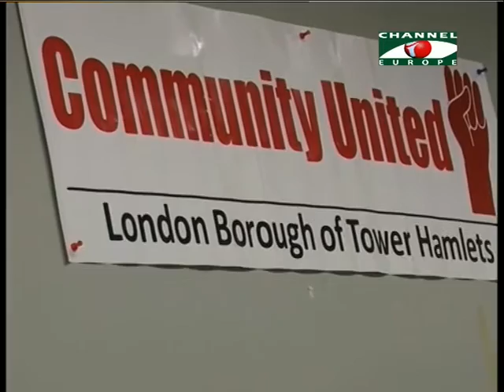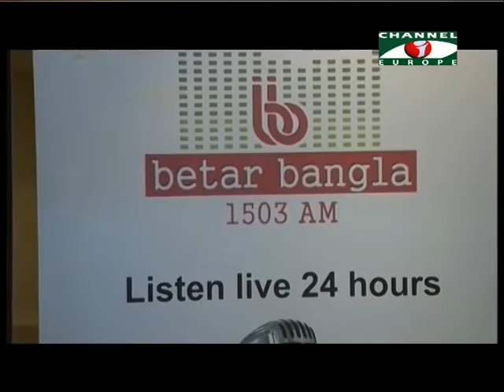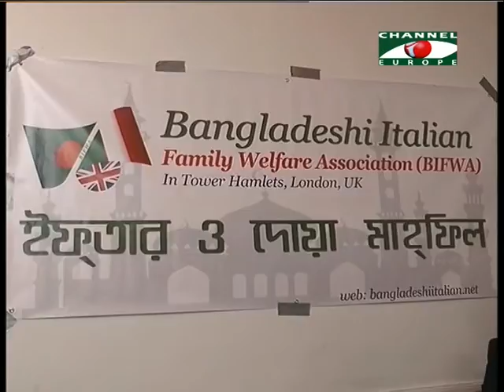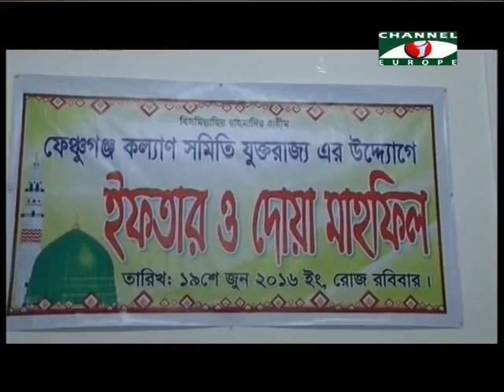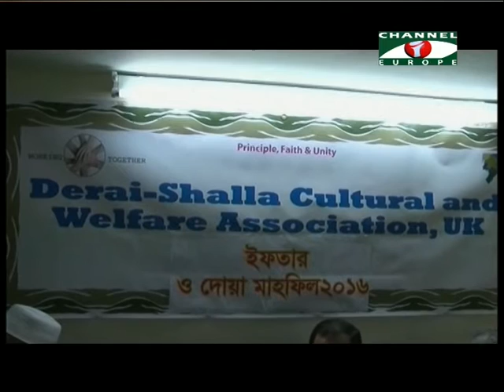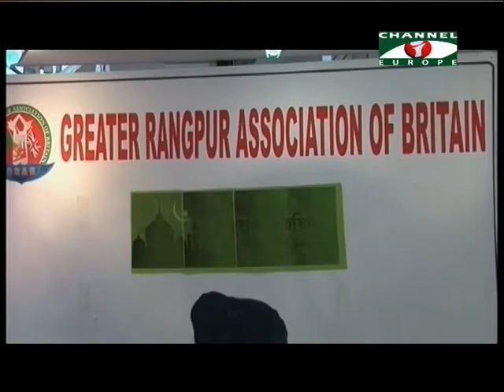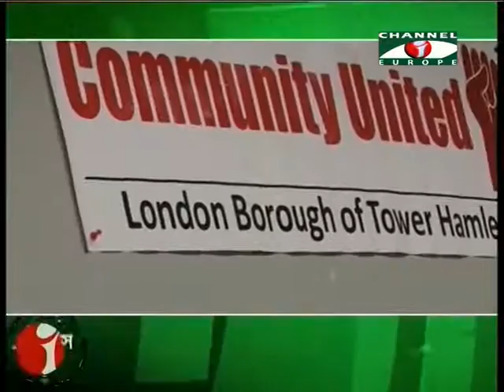Amader Khobor 200616 All Parts